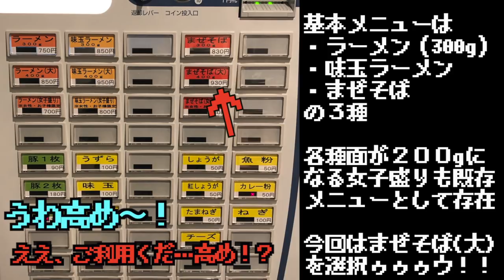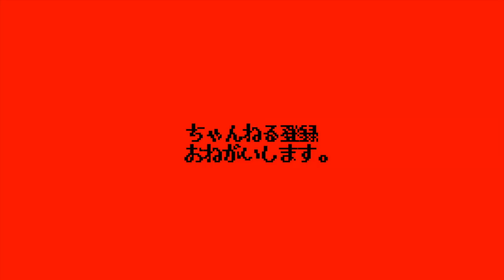【二郎系新店】あのガリマヨとワシワシ麺が遂に都内に！！！！【ラーメン鷹の目蒲田店】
〜BGMの出典〜
オープニング
『8-bit Title』